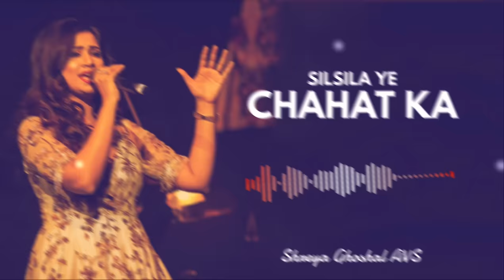Silsila Ye Chahat Ka | Devdas | Shreya Ghoshal | AVS